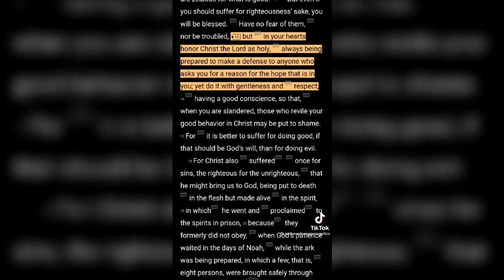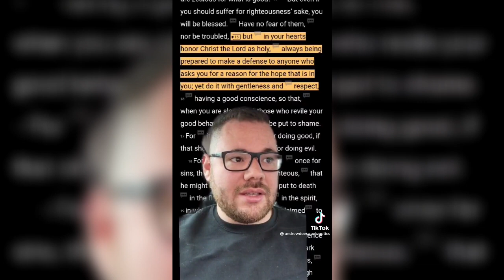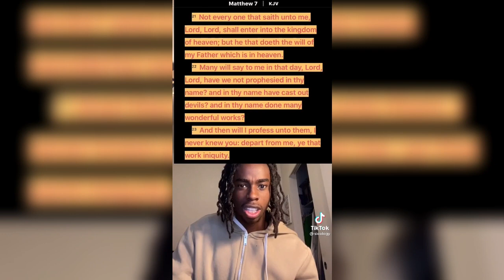What Is Something That You Read In The Bible That Shut You Up REAL QUICK? #2 | Viral Tik Tok 2021